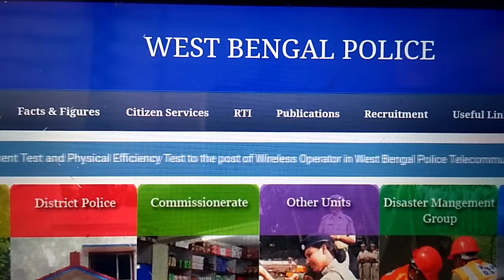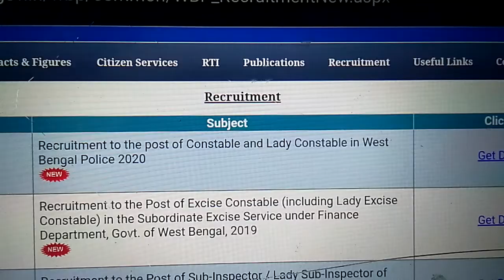Wbp Main Exam Date 2022@wbp_media